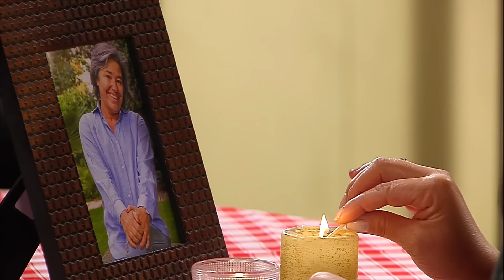El gurú de Máximo | Pobre rico - T1E142